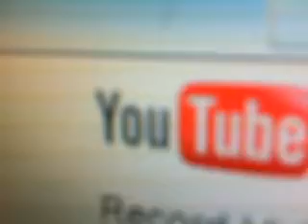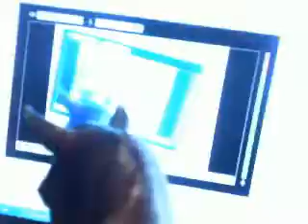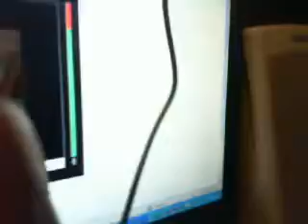my new breyer Jasmine and her rider emily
READ

Y R WEBCAMS SO STUPID =l !